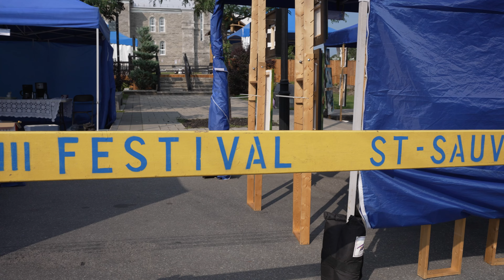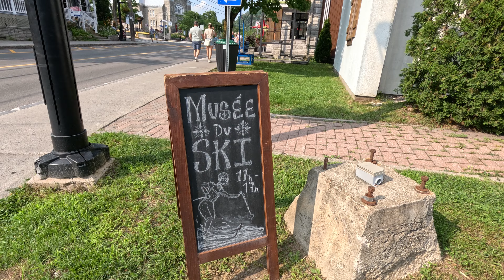Descubre Saint Sauveur una Joya escondida en Quebec 🇨🇦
Acompáñanos en este viaje donde degustamos deliciosos helados, exploramos una hermosa iglesia, descubrimos un interesante museo, nos refrescamos en un lago paradisíaco y preparamos una deliciosa comida familiar al aire libre. ‍‍‍

En este video encontrarás:

Deliciosos helados artesanales
Un recorrido por la histórica iglesia de Saint Sauveur⛪️
Un vistazo a las fascinantes exhibiciones del museo️
Momentos de diversión en familia en un lago cristalino‍♀️
Una deliciosa comida familiar preparada con cariño
Saint Sauveur tiene algo que ofrecer para todos. Disfruta de sus encantadores paisajes, su rica cultura y su ambiente acogedor.

⏰ Timecodes ⏰
0:00 Intro
0:40 Presentación
1:41 Llegada a Saint Sauveur
2:10 Iglesia
3:44 Festival de Pintura
5:15 Museo de Ski
7:11 Recorriendo Saint Sauveur
7:55 Heladería
10:03 Camino a Mont-Habitant
10:23 Playa de Mont-Habitant
11:44 Preparando un aperitivo
13:43 Preparando Camarones
15:38 Despedida
16:16 Outro